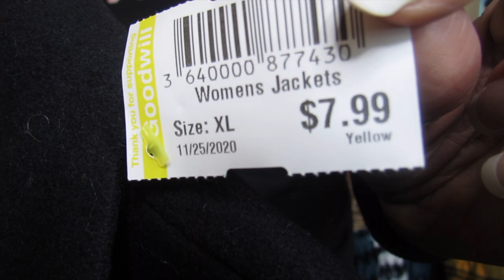$21 DOLLAR SHACKET +DESIGNER COAT FOR ONLY $8.00(thrift haul/Dirt cheap & much more)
Hello family, I'm really going to try hard to upload more content this month. i have so many things i really want to share with you guys. I miss you guys so much and once a week is not doing it for me LOL! I really hope you guys enjoy all of the finds i share with you guys...Love you!